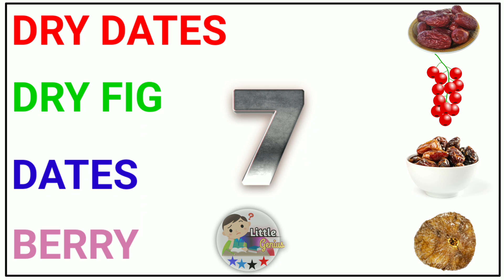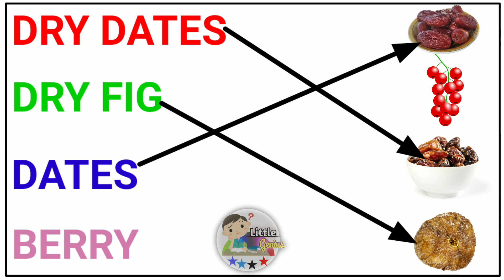Dry Fruits Matching With Pictures || Little Genius || Matching Power || Grow Matching Power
Dry Fruits Matching
Matching Power
Kids Channel
Kids learning video
hindi vyanjan
hindi varnmala
hindi learning
nursary class
ABCD